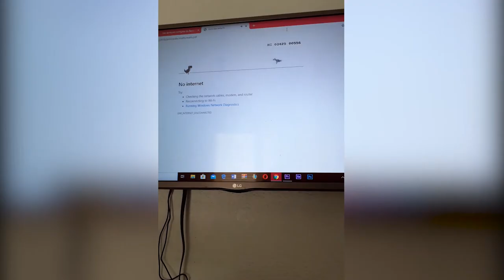"الأخرين | الناس الأخرى | #2 : "أنترنت قصّت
فيديو من انتاج شباب مشروع جريدتي - جمعية الخط يندرج ضمن برنامج الأخرين

ريان فتح الله من البقالطة اليوم Bekalta Today يحاول بكل الأساليب مقاومة معاناة الكونكسيون في الحجر الصحي